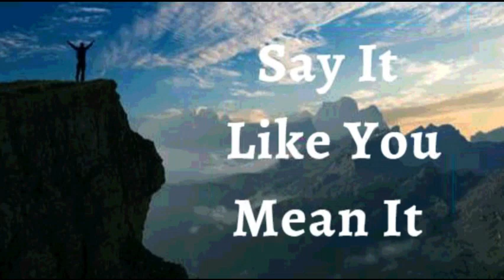4th December 2023 Say it Like you Mean it (Audio in Sinhala)